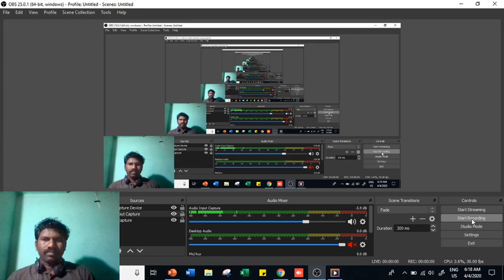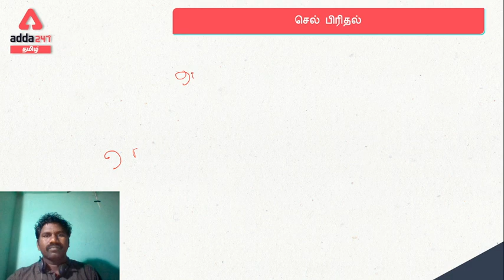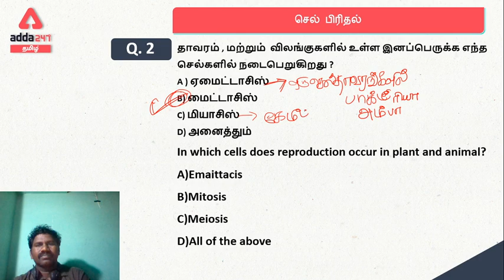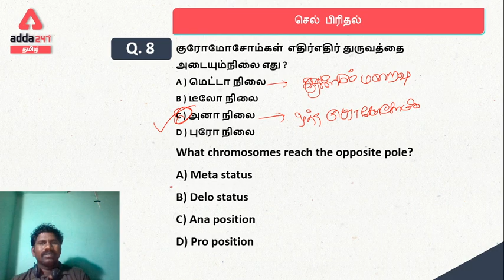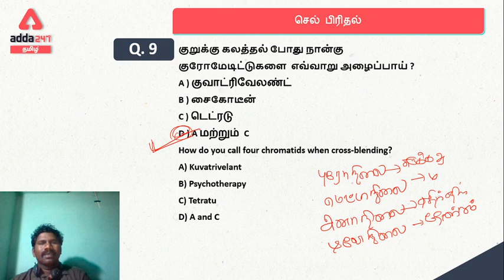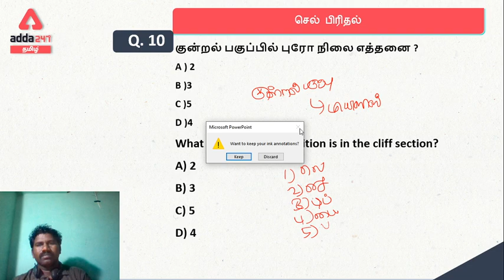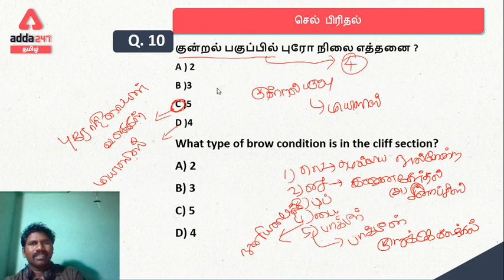Cell Division | General Studies For All Competitive Exams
Get FLAT 20% + 5% on App
Use Code - LD20

Adda247 Live Classes Schedule:

⇒ Morning Shows:
(7:00 AM) - Current Affairs 2020
(8:00 AM) - The Hindu Analysis

(10:00 AM) -GS
(11:00 AM) - MATHS
(03:00 PM) -REASONING
(04:00 PM) -ENGLISH